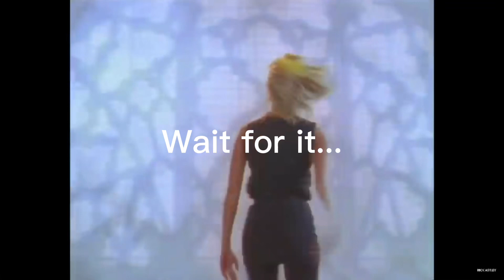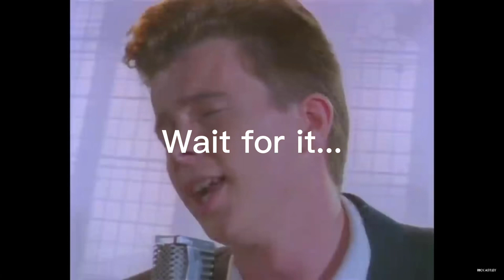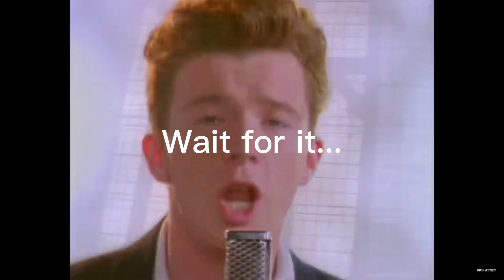DONT Stay Up Until Three AM